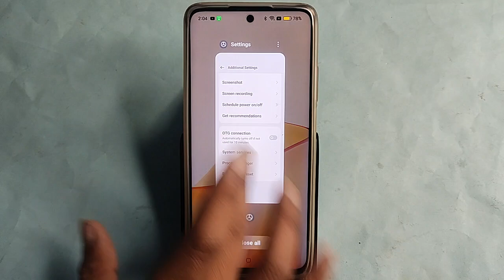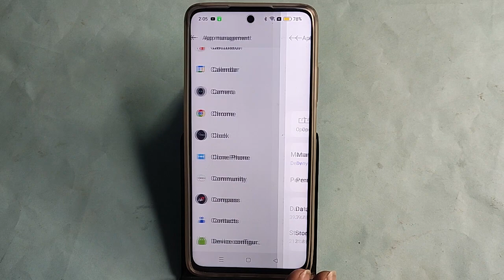Realme 12 Plus me ads kaise band kare, how to stop ads in Realme 12 Plus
Best powerful CPU under 10k

60-Inch Tripod with Bag

7 Socket 6A Extension Board

multiplug Extension